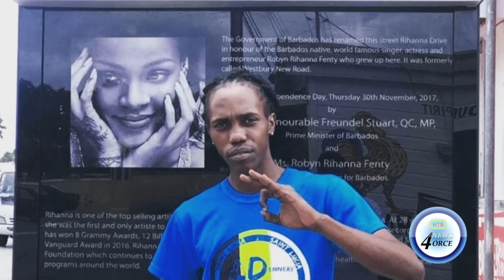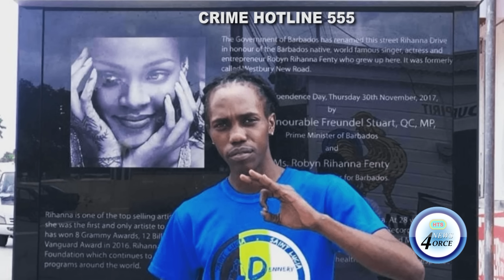POPULAR DENNERY SEGMENT PRODUCER 'G6' SHOT DEAD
Popular Dennery Segment producer G6 was shot and killed in Castries on Monday morning, leaving his loved ones and the music community in mourning.